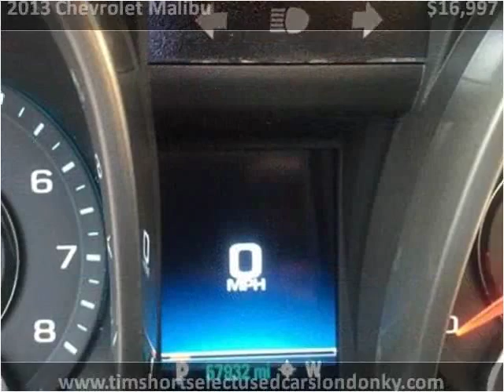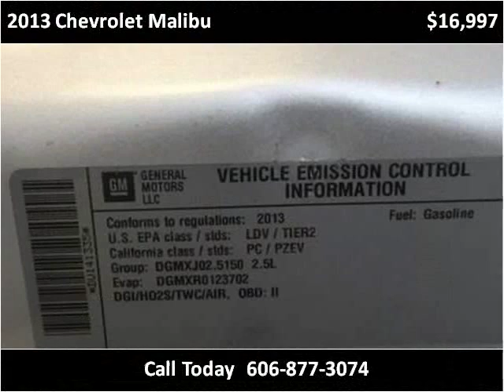2013 Chevrolet Malibu Used Cars London KY